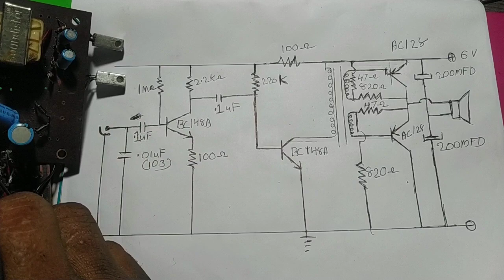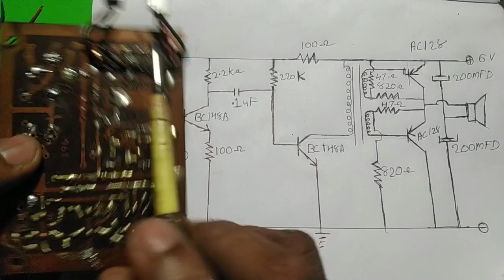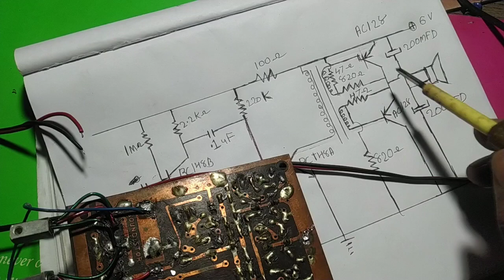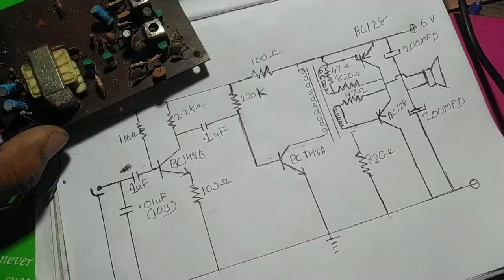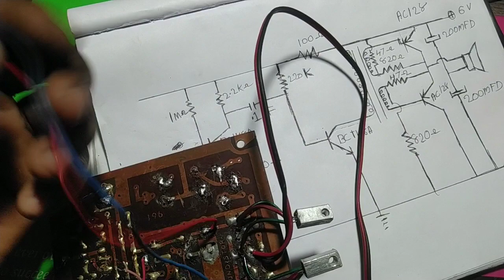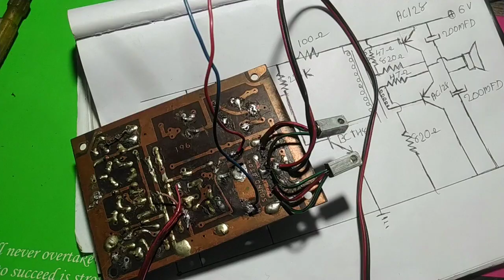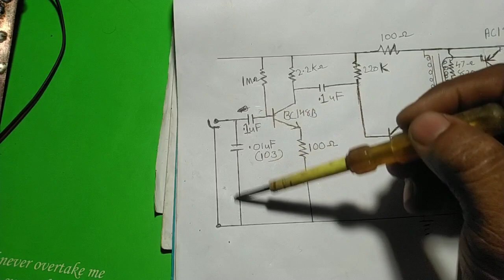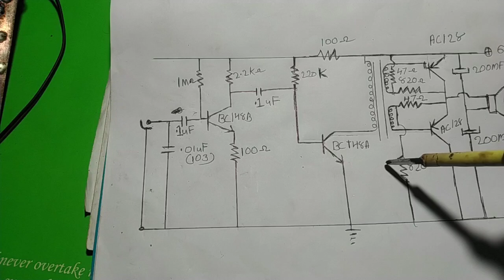How to repair a transistor radio. ഇലക്ട്രോണിക്സ് പഠിക്കാനാഗ്രഹിക്കുന്നവർ.കണ്ടിരിക്കേണ്ട വീഡിയൊpart-1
How to repair a transistor radio. ഇലക്ട്രോണിക്സ് പഠിക്കാനാഗ്രഹിക്കുന്നവർ  .  കണ്ടിരിക്കേണ്ട വീഡിയൊ. വളരെ എളുപ്പം പഠിക്കാം.